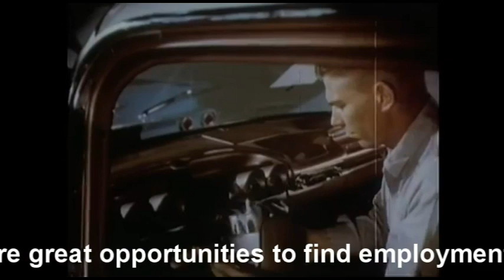US industrialisation - from manufacturing belt to rustbelt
A 10th grade Bilingual Geography digital Corona lesson on the rise and fall of US heavy industry in the Great Lakes region